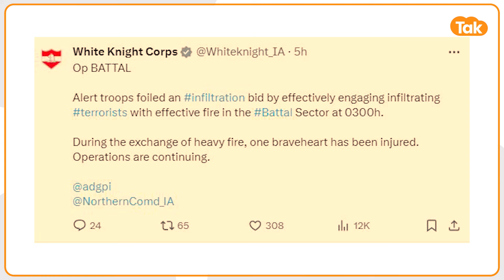Jammu Kashmir Terror Attack : दनादन फायरिंग के बीच सुरक्षाबलों ने आतंकियों को धोया!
सेना के मुताबिक, सेना के जवान अलर्ट थे. मंगलवार तड़के 3 बजे बट्टल सेक्टर में आतंकवादियों ने घुसपैठ की कोशिश की. सेना के जवानों ने मोर्चा संभाला और गोलीबारी शुरू कर दी. घुसपैठ करने वाले आतंकवादियों की कोशिशों को नाकाम कर दिया. भारी गोलीबारी के दौरान एक जवान घायल हो गया है.